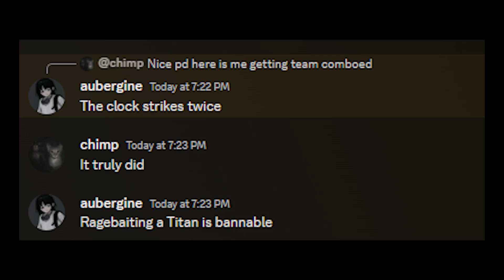Cartier "Isra" Corneas | Birdcage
My titan killer is a bottom